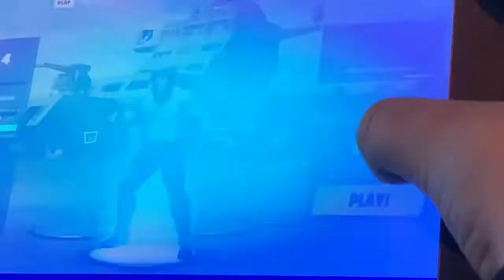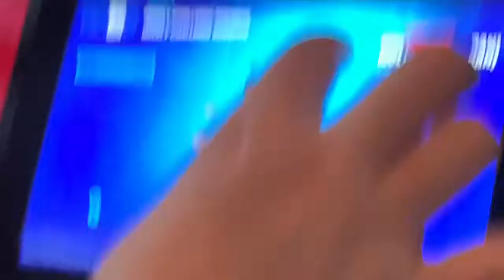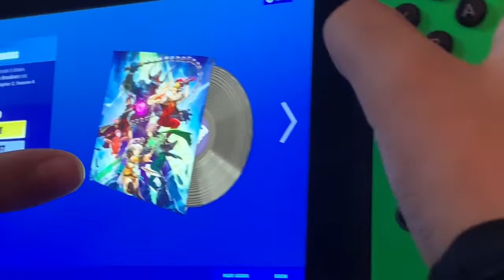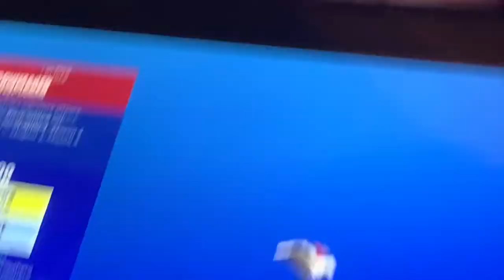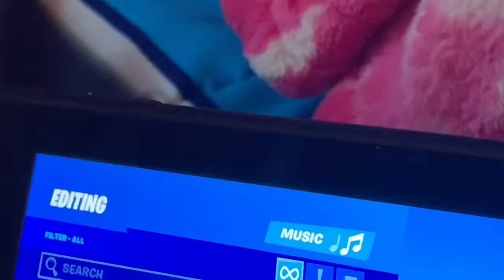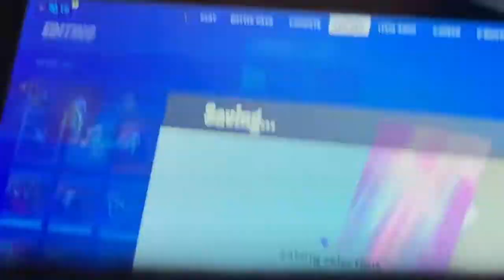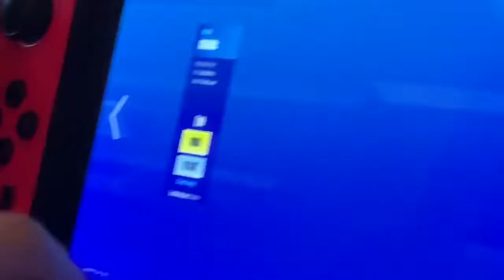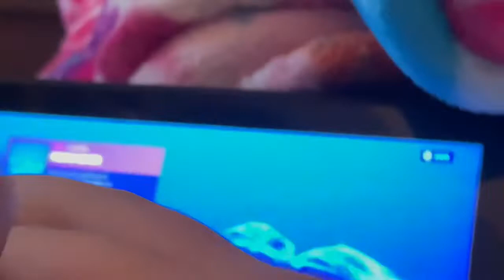Fortnite Item Shop Last Laugh Bundle?